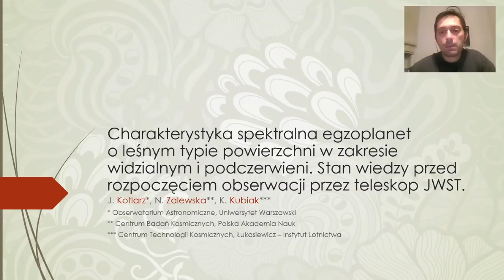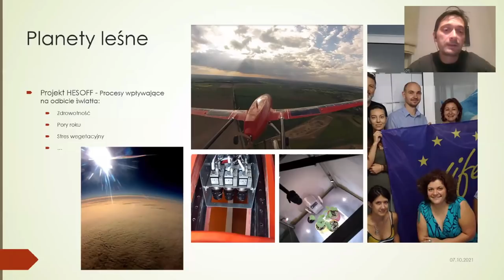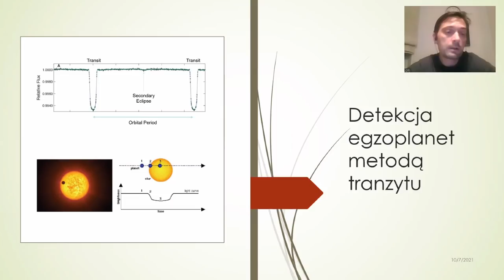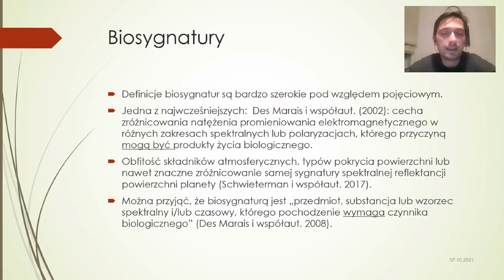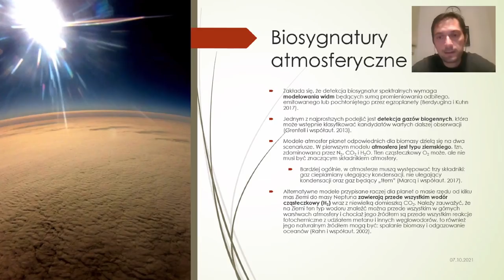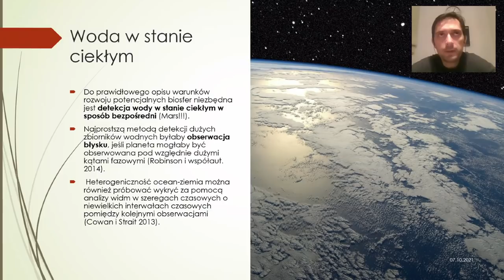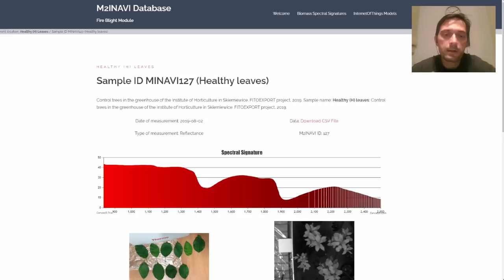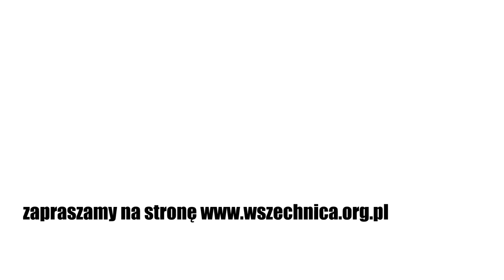Charakterystyka spektralna egzoplanet o leśnym typie powierzchni - Jan Kotlarz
Charakterystyka spektralna egzoplanet o leśnym typie powierzchni w zakresie widzialnym i podczerwieni. Stan wiedzy przed rozpoczęciem obserwacji przez teleskop JWST. styczeń 2022

Prezentacja przygotowana przez Jana Kotlarza wspólnie z panią Natalią Zalewską - geologiem z Centrum Badań Kosmicznych i z panią Katarzyną Kubiak - biologiem z Instytutu Lotnictwa.

Wykład zrealizowany we współpracy z Polskim Towarzystwem Astrobiologicznym

Jan Kotlarz - pracuje w Zakładzie Teledetekcji Sieci Badawczej Łukasiewicz – Instytutu Lotnictwa gdzie prowadzi badania nad metodami detekcji ekstremofili (archeonów metanogennych) w pióropuszach wodnych Enceladusa. W swojej pracy wykorzystuje metody numeryczne (symulacje kinetyczne rozprzestrzeniania się komponentu biologicznego w światach oceanicznych), analogi środowisk ekstremalnych (komora próżniowa, wysokie zasolenie), spektrometrię w pasmach UV, świetle widzialnym i podczerwieni, metody uczenia maszynowego. W 2020 r. rozpoczął współpracę z JPL w ramach programu NAWA.